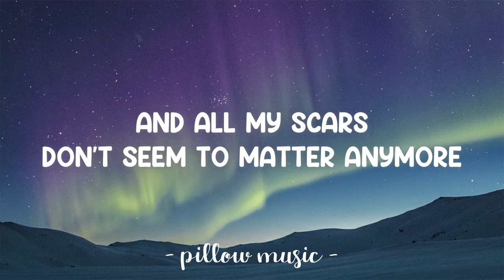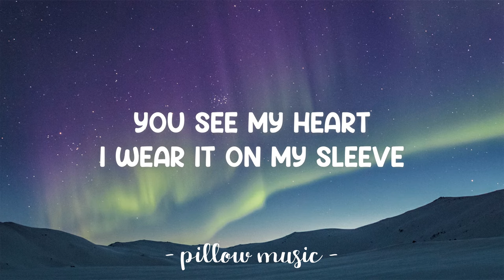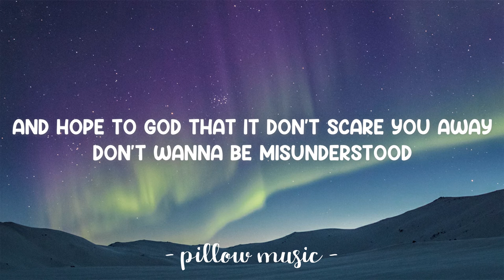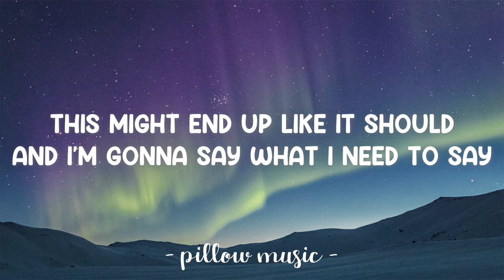Start Of Something Good - Daughtry (Lyrics) 🎵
Lyrics video for "Start Of Something Good" by Daughtry.

[CHORUS]
I know that its gonna take some time
I've got to admit that the thought has crossed my mind
This might end up like it should
And I'm gonna say what I need to say
And hope to god that it don't scare you away
Don't wanna be misunderstood
But I'm starting to believe that this could be the start of something good

Everyone knows life has its Ups and downs
One day you're on top of the world and one day you're the clown